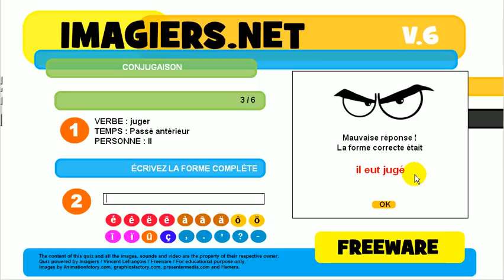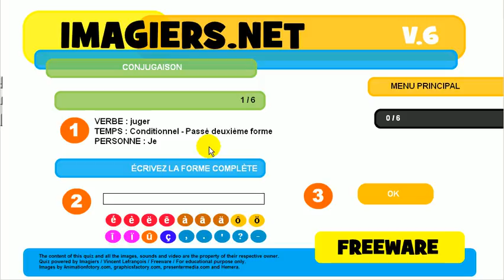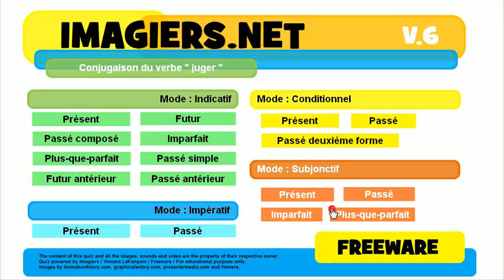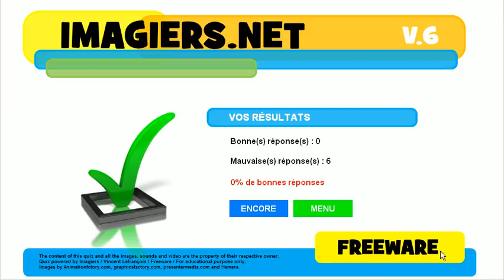урок французского языка # сопряжение # juger